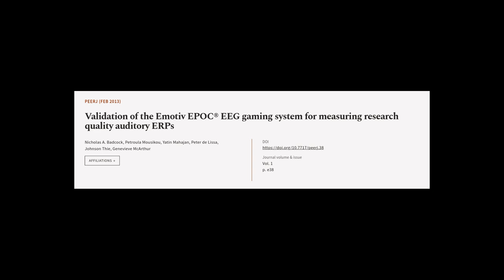Validation of the Emotiv EPOC® EEG gaming system for measuring research quality audit... | RTCL.TV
### Keywords ###

### Article Attribution ###
Title: Validation of the Emotiv EPOC® EEG gaming system for measuring research quality auditory ERPs
Authors: Nicholas A. Badcock, Petroula Mousikou, Yatin Mahajan, Peter de Lissa, Johnson Thie ,and Genevieve McArthur

### Video Timestamps ###
0:00:00 - Summary
0:00:52 - Title
0:00:59 - Tail
0:01:02 - End